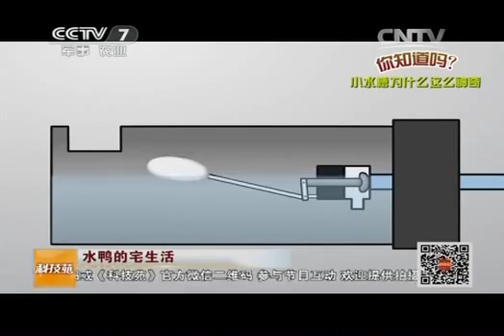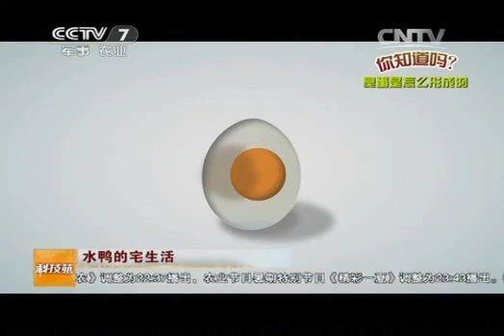科技苑 科技苑水鸭的宅生活20140801